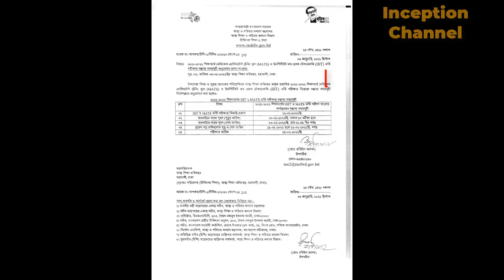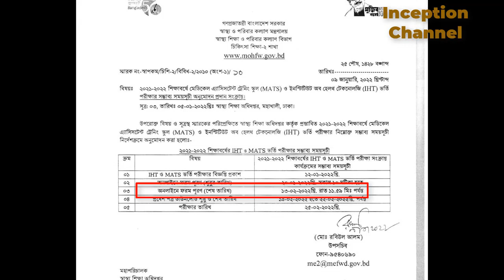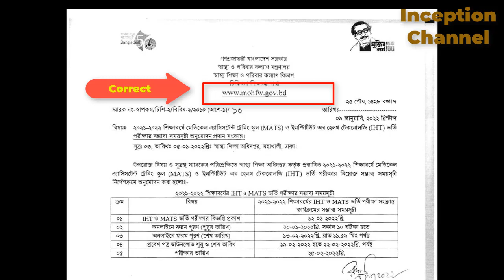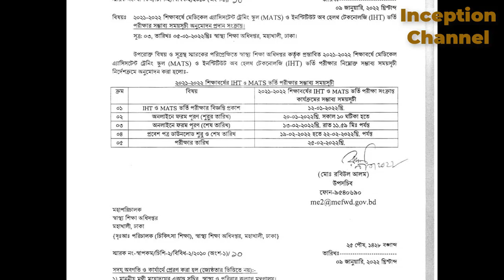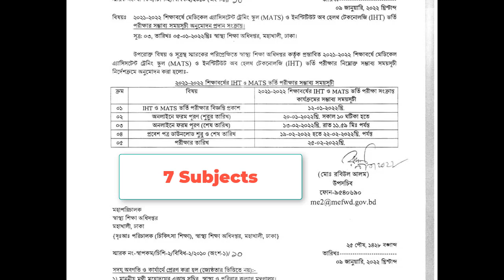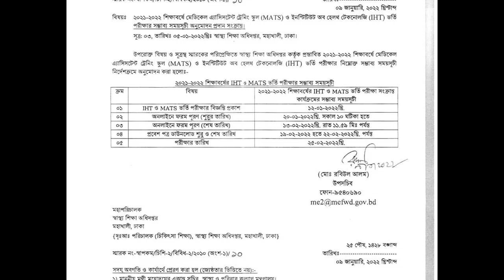MATS/ IHT (2021-2022 সেশন)ভর্তি সার্কুলার || মেডিকেল ডিপ্লোমা কোর্সে ভর্তি শুরু